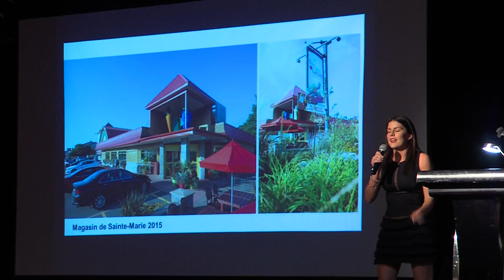homardise mai 2016